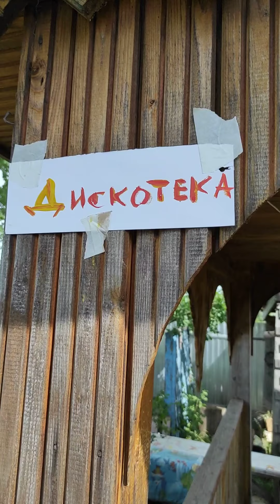Ребята на донаты пошли на дискотеку приколы с животными 😻 funny pets